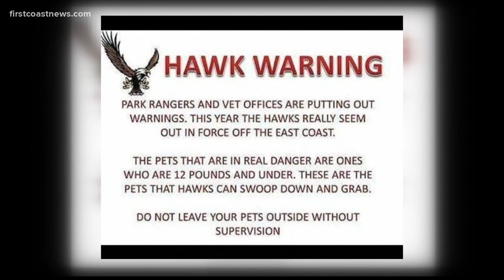Pet owners should be wary of hawks hunting for small animals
FCN's Lana Harris explains what pet owners should do with hawk mating season underway on the First Coast.